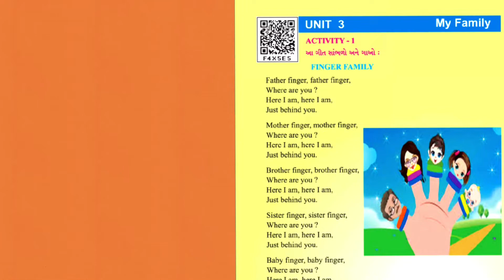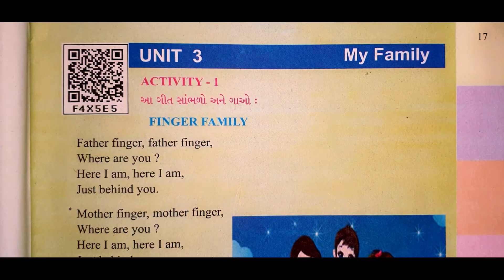Father finger where are you#standard 4#unit3#poem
father finger finger where are you
finger family rhyme
standard 4